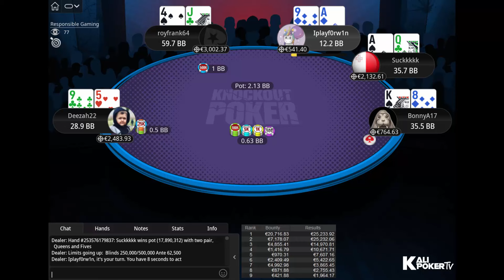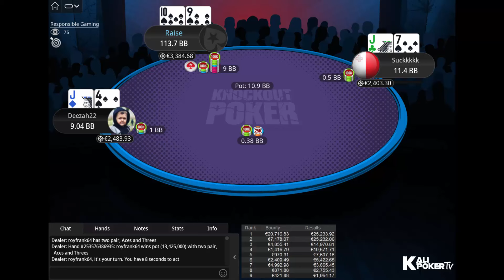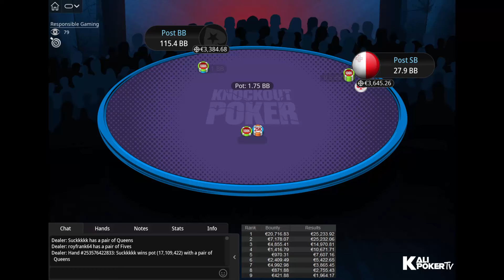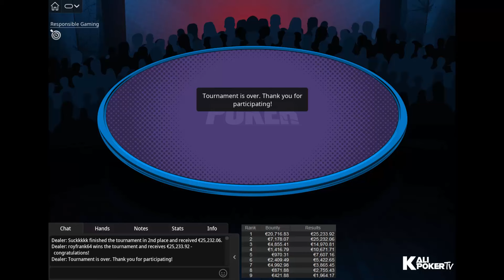🇮🇹 ICOOP 2024 Main Event €250 PKO - FINAL TABLE Poker Replays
Tournament Info:

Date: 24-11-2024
Tournament: ICOOP-214: €250 NL Hold'em **MAIN EVENT** [Progressive KO], €400,000 Guaranteed
Prizepool: €400,000 (Regular prize pool: €204,250.00; Bounty prize pool: €195,750.00)
Speed: Regular
Entries: 1,740
Places paid: 295

Final Table Payouts - ICOOP 2024 Main Event €250 PKO - FINAL TABLE Poker Replays

1. €25,233.92 + €20,716.83 in bounties
2. €25,232.06 + €7,178.07 in bounties
3. €14,970.81 + €4,855.41 in bounties
4. €10,671.71 + €1,416.79 in bounties
5. €7,607.16 + €970.31 in bounties
6. €5,422.65 + €2,409.49 in bounties
7. €3,865.45 + €4,992.98 in bounties
8. €2,755.43 + €871.88 in bounties
9. €1,964.17 + €421.88 in bounties

Final Table Players - ICOOP 2024 Main Event €250 PKO - FINAL TABLE Poker Replays

Alex “Suckkkkk” D'Amore
ganjo88
mariopagani1
Iplayf0rw1n
Deezah22
royfrank64
BonnyA17
jessi3793
Giggerle